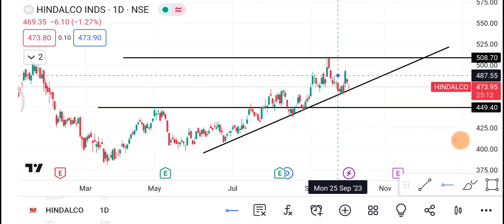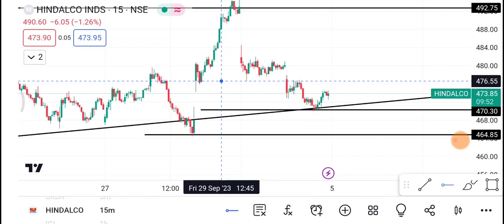5 October Hindalco | Hindalco Share latest news | Hindalco Share price today